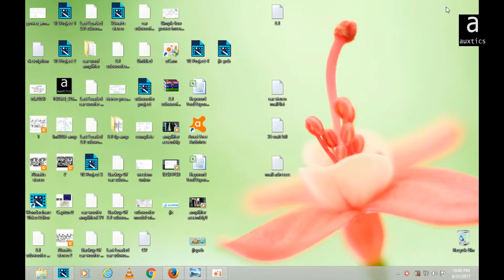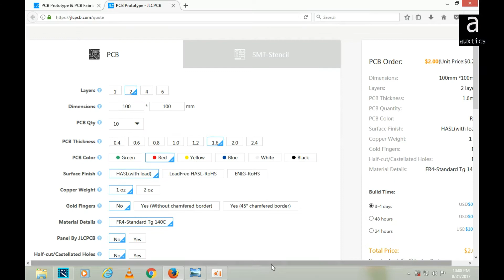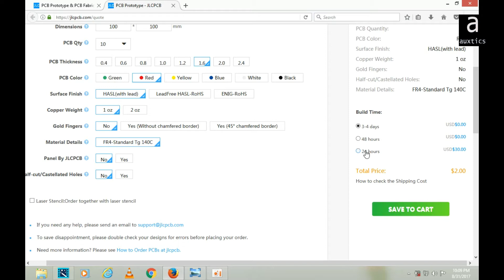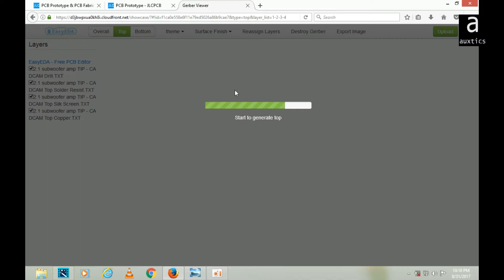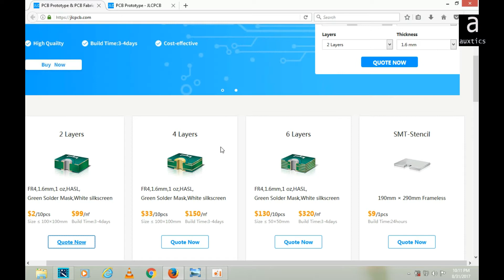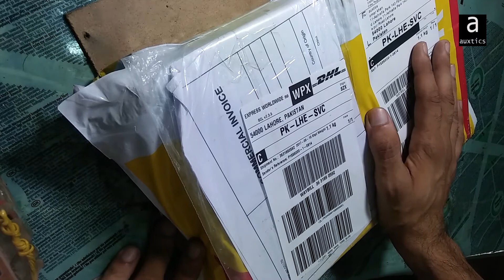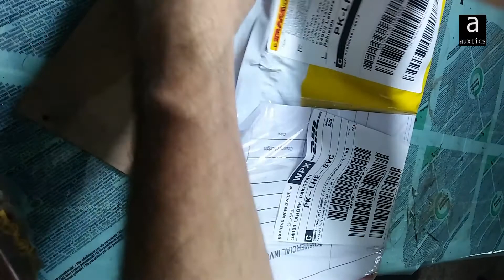I find a new PCB manufacturer - JLCPCB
JLC PCB is the largest PCB prototype enterprise in China
JLCPCB is a high-tech manufacturer specializing in quick PCB prototype and small-batch PCB production. With over 10 years of experience in PCB manufacturing, JLCPCB has more than 200,000 customers at home and abroad, with over 8,000 online orders of PCB prototyping and small quantity PCB production per day. The annual production capacity is 200,000 sq.m. for various of 1-layer, 2-layer or multi-layer PCBs. JLC is a professional PCB manufacturer featured of large scale, well equipment, strict management and superior quality.